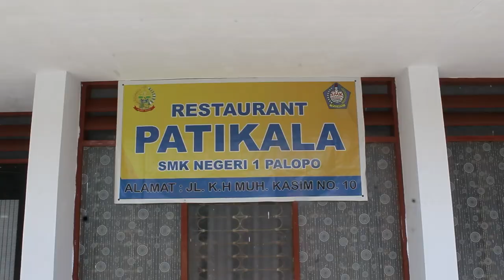Sajian Ala Chef Restoran Bintang 5 Oleh SMK 1 Palopo